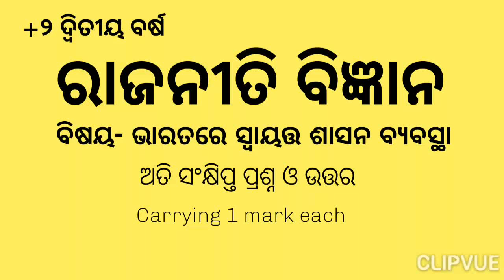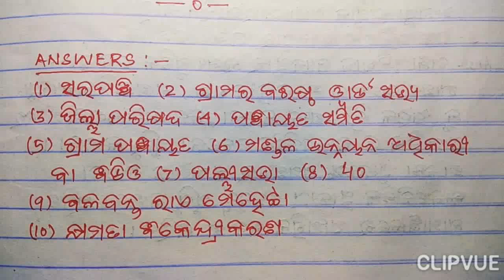PolSc-22 +2 2nd year Political Science for chse exam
Hello , This video is about some very short Q & A of +2 2nd yr PolSc from the chapter Local Governance in India for the upcoming chse exam .

#+2polsc2ndyear#+2arts